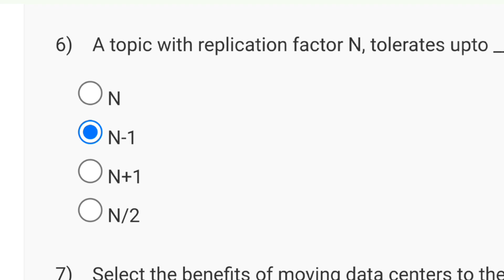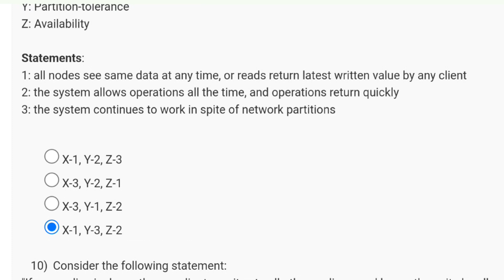Foundation of Cloud IoT Edge ML Week 7 Quiz Assignment Solution | NPTEL 2024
foundation of cloud iot edge ml
iot assignment week 4